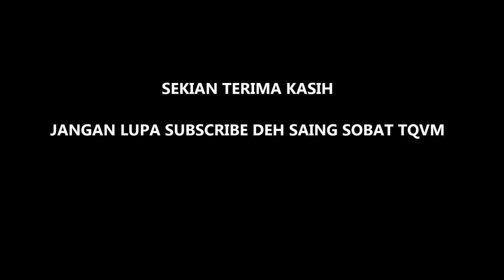ABE DAHLE KUBA BLAGO vs JUKI KADA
Long Pimple Cutting vs Medium Pimple